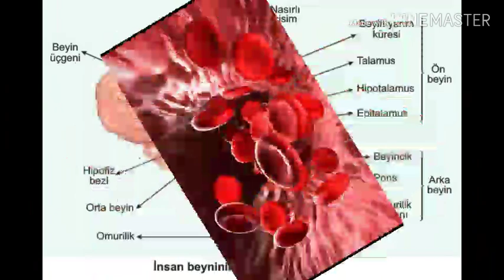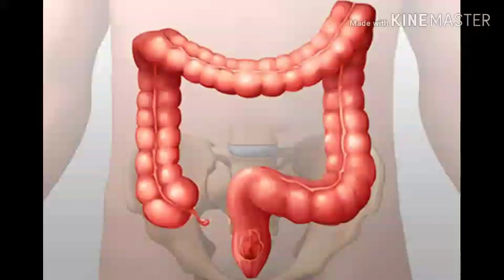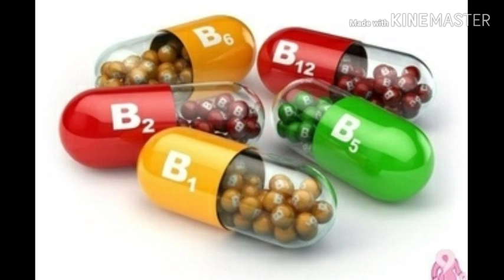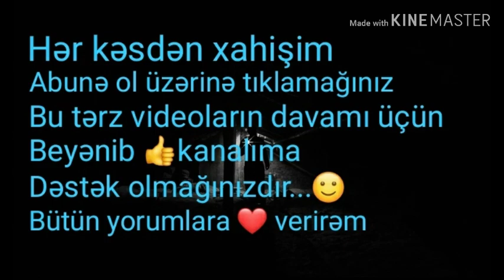B12 vitamininin faydaları nelerdir?Hansı qidaların terkibinde b12 vitamini var.Təbii vitaminler.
Burada məqsəd insanlara təbii yolla b12 vitamininin əksikliyini aradan qaldıra bilməklərinə kömək etməkdir.Bu tərz videoların davamı üçün kanalıma abunə olmağı unutmayın 🤗